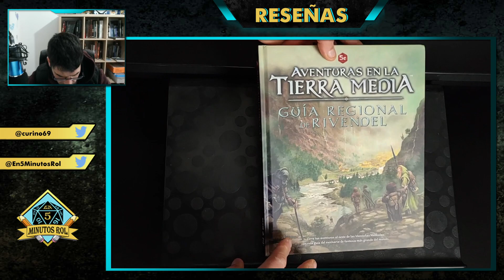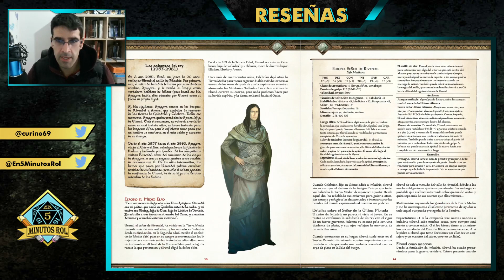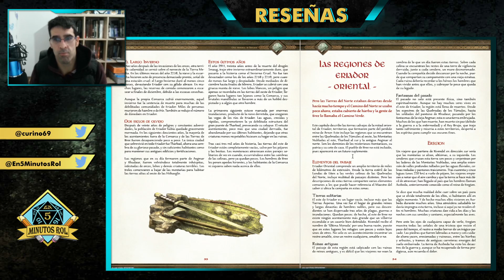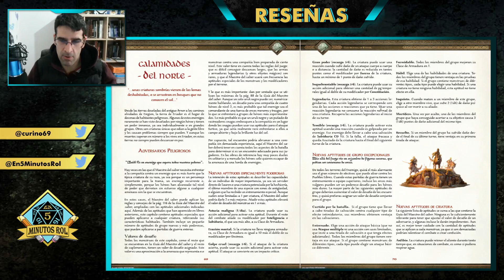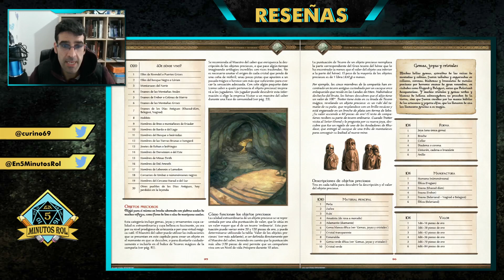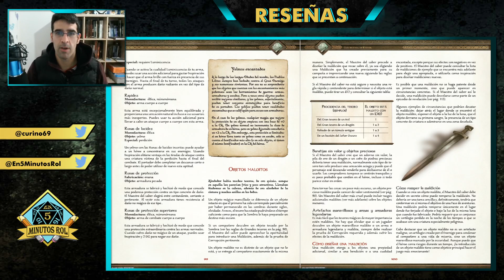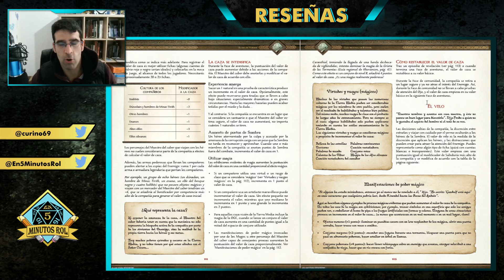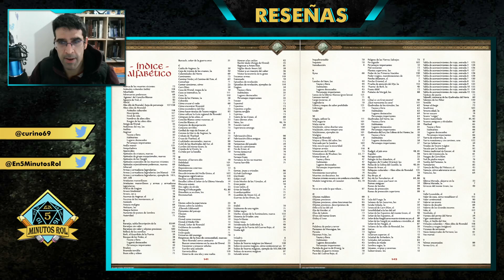Aventuras en la Tierra Media - Reseña Guía regional de Rivendel